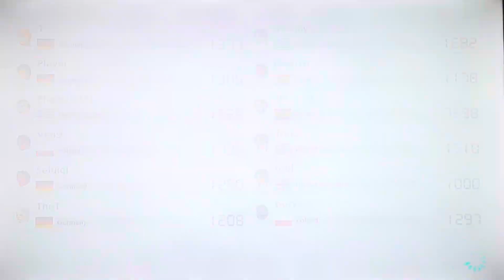ROAD TO 10000 (Episode 6)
EPISODE 6 of the ROAD TO 10000 series!